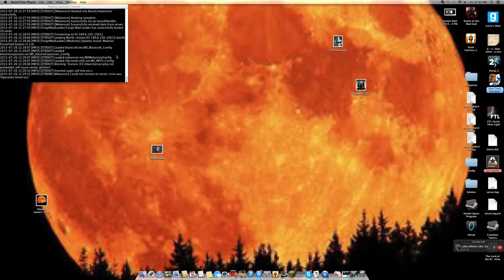Volts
Screwing around in volts